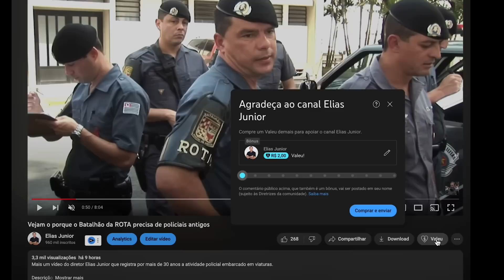ROTA na contramão caça criminosos na baixada.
@EliasJuniorDiretor    @EliasJuniorFilmes    @EliasJuniorRota  DiretorEliasJunior
O diretor Elias Junior, apresenta diariamente neste canal o dia-a- dia da atividade policial da maior metrópole do País. @eliasjuniordiretor